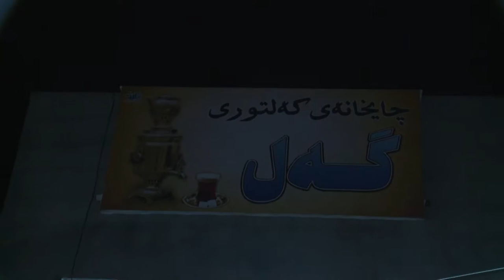فیچه‌ر .. چایخانه‌ی كه‌لتوری گه‌ل له‌ ناحیه‌ی رزگاری ..